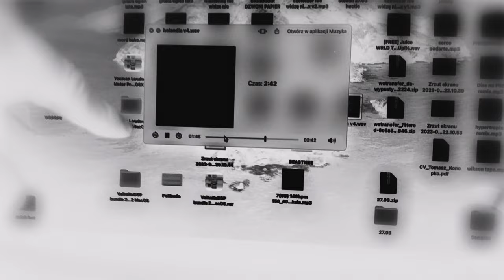Paciara - RAZAMAN (Official Music Video)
Razaman to nutka opisująca mój wyjazd za pracą do Holandii i ciekawych współlokatorach na których się tam natknąłem . Myśle że wiele osób może się pod tym podpiąć. Tekst znajdziecie w przypiętym komentarzu miłego słuchania i Jeb@ć Holandie

Credits:
Wokal: Paciara
Tekst: Paciara
Mix & Mastering: Zalucki
Muzyka: nolyrics
Video: PREQ, Trapiwnica Video

ISRC: PL23X230010